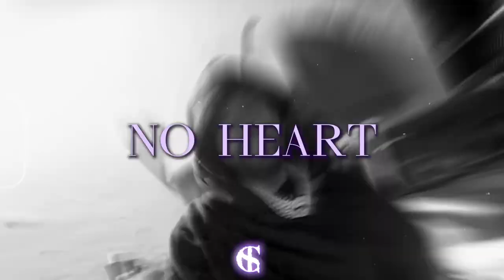[FREE] Hard Icewear Vezzo Type Beat - "No Heart" | 2023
🎵*Free for Non for Profit Use Only*
📱Contact @ctspurgatory on Instagram for more inquiries.
*MUST CREDIT PROD. CTS

BPM: 163